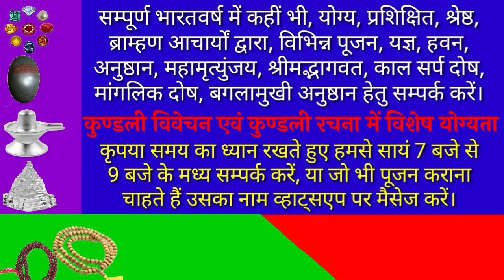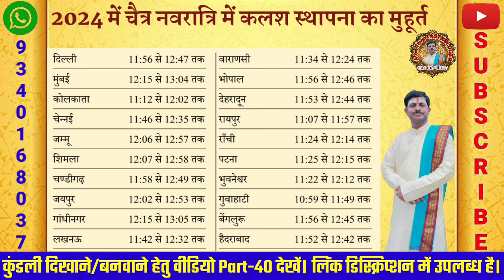Navratri kalash sthapna muhurt 2024. कलश स्थापना मुहूर्त। बासंतीय नवरात्रि 2024 कलश स्थापना मुहूर्त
प्रेम से बोलिए माता रानी की जय
इस वीडियो में हम बात करने जा रहे हैं बासंतीय  नवरात्री 2024 में कलश स्थापना के मुहूर्त के बारे में!
प्रिय भक्तों आप नवरात्रि पर माता दुर्गा का पूजन अर्चन आराधना अवश्य करते होंगे।  आप में से अधिकांश लोग नवरात्रि के प्रथम दिन अर्थात प्रतिपदा को घटस्थापना या कलश की स्थापना करते हैं, जवारे  बोते हैं लेकिन कई बार ऐसा होता है कि आप लोग घटस्थापना या कलश स्थापना का शुभ मुहूर्त नहीं जान पाते हैं और गलत समय पर कलश स्थापना करते हैं। इस वीडियो में हम आपके इस समस्या का समाधान करने जा रहे हैं और वर्ष 2024 के बासंतीय  नवरात्रि या चैत्र नवरात्रि में कलश स्थापना का मुहूर्त बताने जा रहे हैं। इस वीडियो में बताए गए मुहूर्त पर कलश की स्थापना करके आप माता रानी का पूजन अर्चन कीजिए और उनसे आशीर्वाद प्राप्त कीजिए।
इसलिए यह वीडियो आप अंत तक देखिए।

यदि स्वयं की इक्षा से दक्षिणा स्वरुप सहयोग करना चाहते हैं, तो Google Pay, PhonePe, Paytm के माध्यम से मोबाइल नंबर 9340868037 पर स्वेक्षानुसार दक्षिणा भेजकर सहयोग कर सकते है।